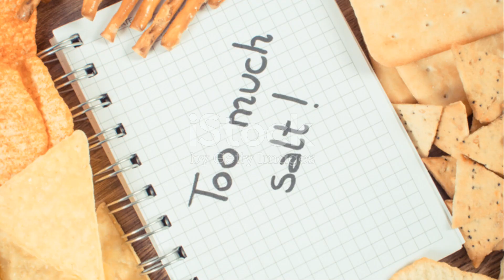Boost your hair growth with these nutrient-rich foods! 💅